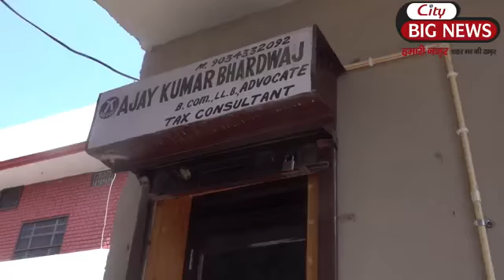चुनिंदा जगह पर निगम की कार्यवाही, लोग कर रहे विरोध - City Big News